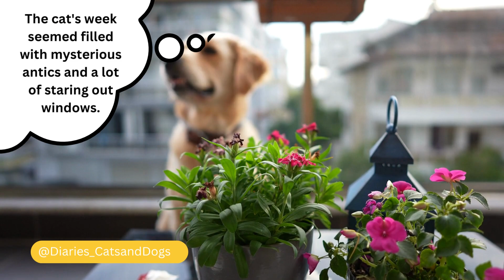Dogs and Cats Diary: The week that was | Funny Golden Retriever Dog and Cat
"🐾 Get ready for the Best of 2023 in the world of adorable pets! 🐶🐱 Watch as we delve into the hilarious and heartwarming journal entries of cats and dogs in this funny animal video.

📖 Join us for the cutest cat and dog moments, as they share their daily adventures, pet antics, and their unique take on life. You won't want to miss these funny journal entries that will leave you in stitches! 😂

But that's not all! Our beloved pets have an incredible ability to fill our lives with love and laughter, becoming an essential element of self-care. They open our hearts in ways we may never have imagined. Whether it's the joyful tail-wagging of a loyal dog or the gentle purring of a contented cat, our pets offer us a daily dose of unconditional love.

Their presence alone is a reminder to live in the moment, finding joy in the simple pleasures like playtime and cuddles. When we connect with our pets, our stress levels often decrease, and a sense of peace and happiness washes over us. They teach us the importance of mindfulness, as we become attuned to their needs and emotions.

As we care for our pets, we learn valuable lessons in responsibility, patience, and empathy. Their quirks and antics provide endless amusement, and their affectionate gestures warm our hearts. This bond with our pets becomes a source of comfort and solace, especially during challenging times.

So, if you're a fan of funny animal videos, funny pets, and cute cats and dogs, this video is a must-watch. 📹 Share this funny YouTube short with your fellow animal lovers and let's spread the joy of our furry companions.